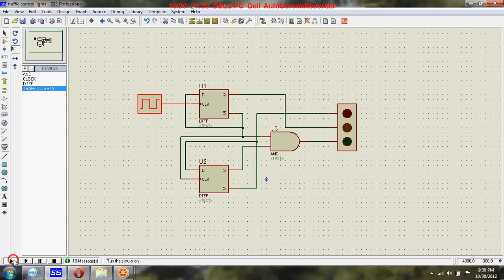traffic lights using D type flip flop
Traffic light simulation using two D-type flip-flops, an AND gate and a clock, provided to one of flip-flops. Timing of the lights can be maintained by changing the clock frequency. Higher the clock frequency, faster will the lights blink and vice-versa. This is one simple application of D-type flip-flops.
Please visit the link down below for detailed explanation of functioning of this circuit. If you need truth table for the circuit, you can find it in the link.